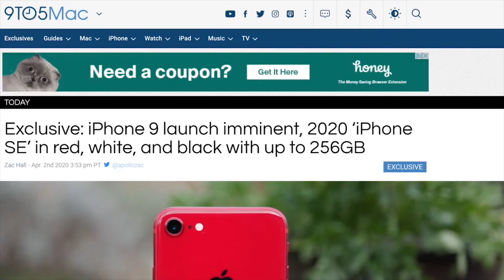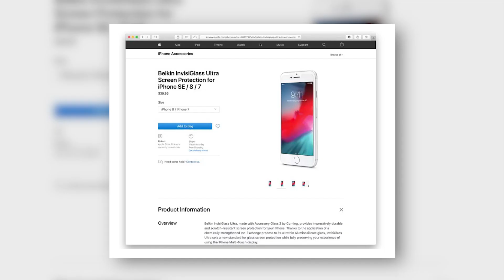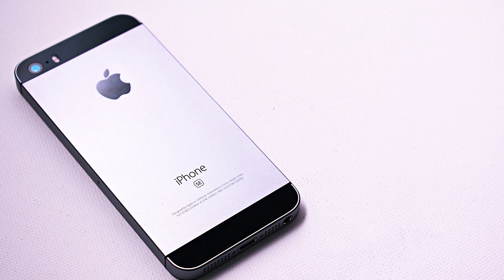Iphone SE-2 Might Release Tomorrow !!!